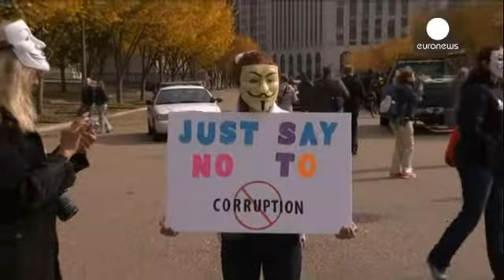نشطاء "أنونيموس" ينطمون مسيرة "المليون قناع"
نظم نشطاء من مجموعة "انونيموس" لقرصنة المواقع على...

نظم نشطاء من مجموعة "انونيموس" لقرصنة المواقع على شبكات الانترنت احتجاجات في العديد من دول العالم تحت عنوان "مسيرة المليون قناع" لاحياء ذكرى الخامس من نوفمبر التي القي فيها القبض على جاي فوكس أحد اعضاء مؤامرة البارود التي سعت لتفجير مبنى البرلمان البريطاني في القرن السابع عشر.

أحد المشاركين في مسيرة "أنونيموس" بالولايات المتحدة:
"أحاول مساعدة الامريكيين حتى يستفيقوا قليلا ويعلموا أنها حياتنا أنه عالمنا الذي نستطيع أن نفعل فيه ما نريد نستطيع أن نجعله مكانا أفضل  إذا اخترنا ذلك وعملنا سويا."